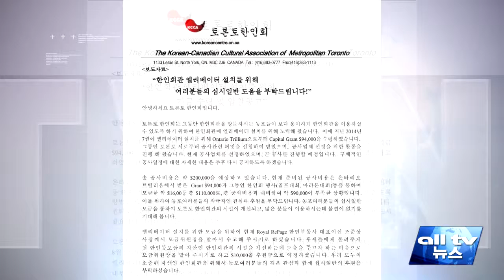ON주, 토론토한인회 엘리베이터 설치 위한 모금 ALLTV NEWS EAST 14JAN15